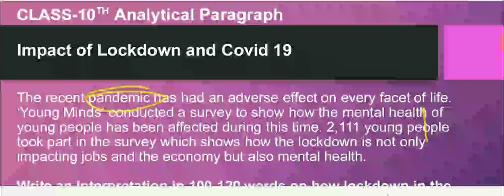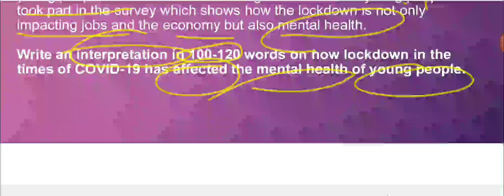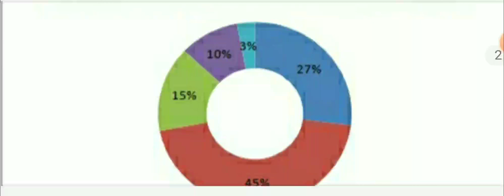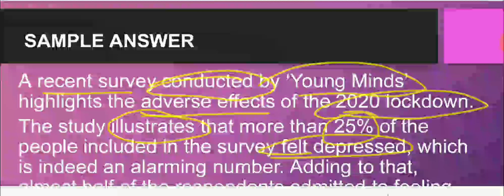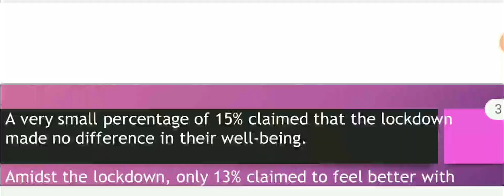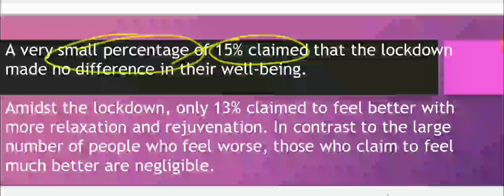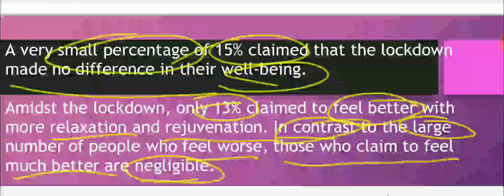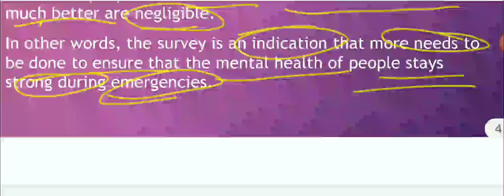sample question class 10th Analytical paragraph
tipstowritean analytical paragraph
step by step writing instructions